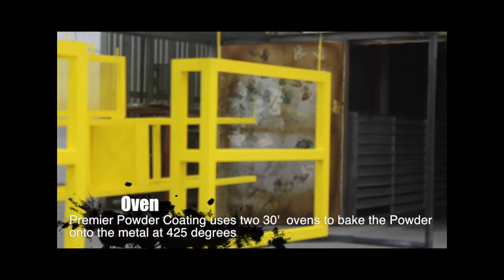Premier Powder Coating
This video is about Premier Powder Coating